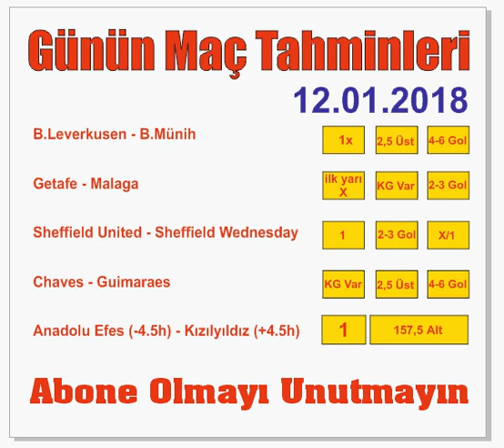⇨ İddaa tahminleri 12 Ocak 2018 Maç tahminleri ve yorumlar ⇦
Günlük maç tahminlerimizle sizlerle bu kanal da paylaşıyoruz

İddaa tahminleri 10 - 11 Ocak 2018
yorum ve görüşlerinizi bekliyorum

Günün maç tahminleri ile sizlerle birlikteyiz.

Wir teilen bei diesen Kanal unsere täglichen Wettipps
Wenn Sie es teilen und uns Abonieren würden wir uns sehr freuen
Wettipps  12. Januar 2018
Ich freue mich auf Ihre Kommentare und Meinungen

We share this channel with you our daily match predictions

Estimates of prosecution 12 January 2018
I look forward to your comments and opinions

We are with you with the forecasts of the day.

Nous partageons cette chaîne avec vous nos prédictions de match quotidiennes
Si vous partagez et aimez et vous êtes abonné, nous sommes heureux.

Estimations des poursuites judiciaires 12 janvier 2018
J'attends avec impatience vos commentaires et opinions

Nous sommes avec vous avec les prévisions du jour.